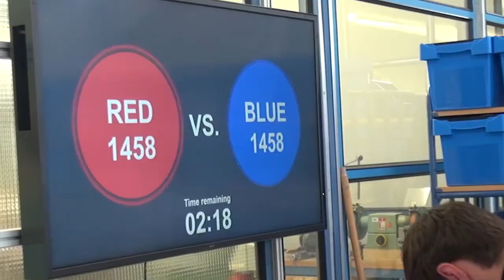Evaluation session #11 - Tūhura Otago Community Trust Science Centre / Otago Museum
Tūhura – New Zealand’s only fully interactive science centre, planetarium, multi-screen laser-activated digital gallery and tropical butterfly enclosure, all under one roof. Otago Museum’s former Discovery World Tropical Forest is now home to over 45 new hands-on science interactives and a refreshed Tropical Forest butterfly house. Approximately two-thirds of the new interactive exhibits were designed and manufactured by Hüttinger.

© Kurt Hüttinger GmbH & Co. KG 2018
Hüttinger Interactive Exhibitions